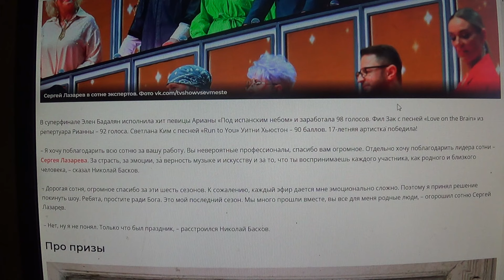Сергей Лазарев ушел из шоу «Ну-ка, все вместе!»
Мой телеграмм.